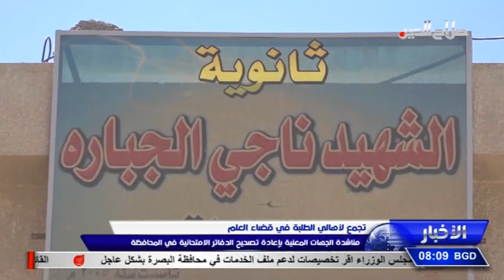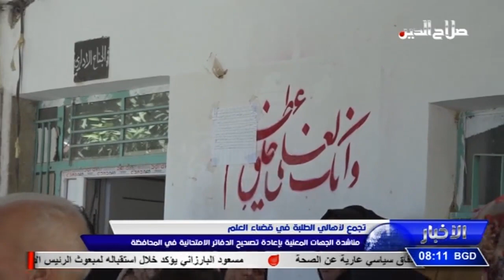تجمع لأهالي الطلبة في قضاء العلم مناشدة الجهات المعنية بإعادة تصحيح الدفاتر الامتحانية في المحافظة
تجمع لأهالي الطلبة في قضاء العلم
مناشدة الجهات المعنية بإعادة تصحيح الدفاتر الامتحانية في المحافظة

أقيم في ثانوية ناجي الجبارة في قضاء العلم تجمعا لاولياء امور طلبة الثالث المتوسط ناشدوا فيه الحكومة المركزية ووزارة التربية وحكومة محافظة صلاح الدين بالنظر في موضوع الغبن الذي لحق بابنائهم من خلال نتائج الامتحانات التي اعلنتها الوزارة , مطالبين بإعادة تصحيح الدفاتر وان تكون هناك لجنة في المحافظة لإعادة تصحيح الدفاتر الامتحانية .